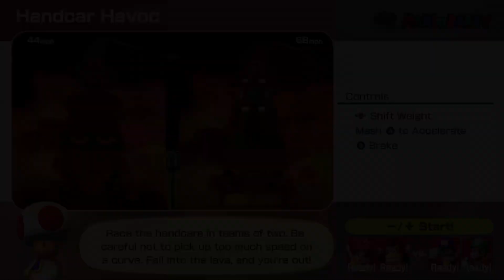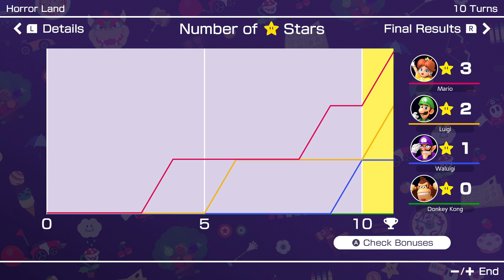Mario Party Superstars Horror Land Daisy vs Donkey Kong vs Waluigi vs Luigi